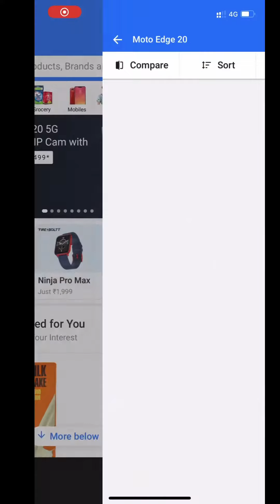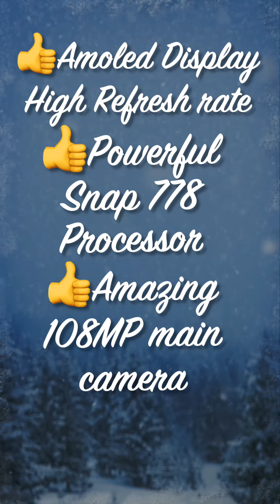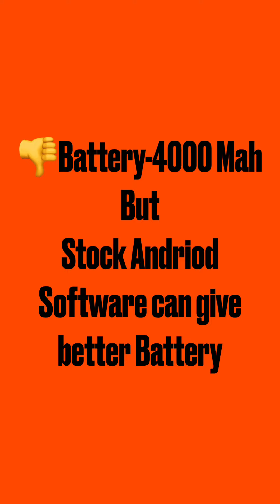Best phone 25000,Motorola Edge 20 Only 21500 after discount and Exchange bonus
Cameras amazing